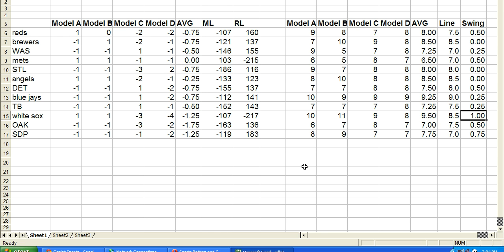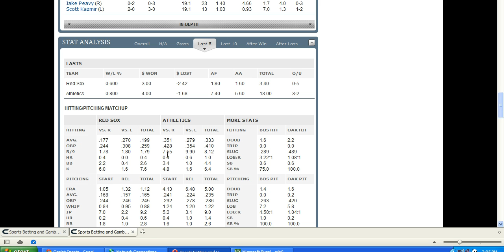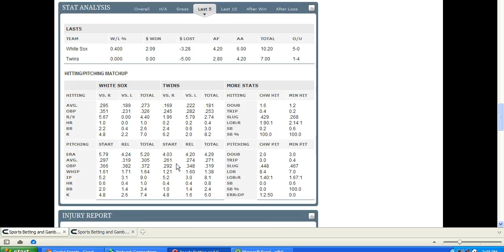MLB Handicapping 6/19